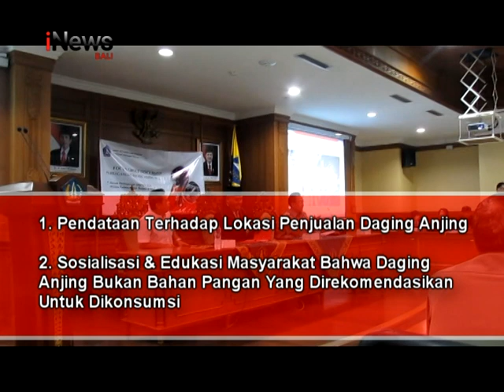INEWS BALI - PEMERINTAH GELAR FORUM DISKUSI MARAKNYA PERDAGANGAN DAGING ANJING